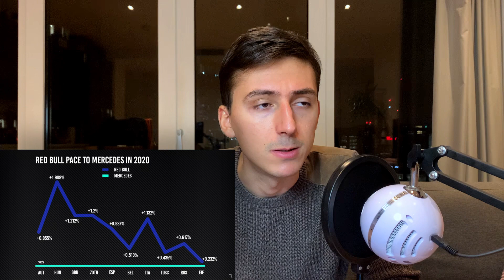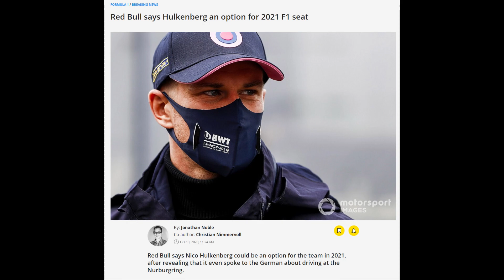Jurnal F1 Podcast #2 | Locul lui Hamilton în istorie | Review Formula 1 MP al Eifelului 2020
În al doilea episod din Jurnal F1 vă spun părerea mea despre locul lui Lewis Hamilton în istoria Formulei 1, dacă Nico Hulkenberg are șanse să treacă la Red Bull în 2021 și parcurgem întâmplările din Marele Premiu al Eifelului din acest an. A fost o cursă faină zic eu și istoria fost rescrisă în ceea ce privește succesul în marele circ.

Cine a fost pentru voi "driver of the day" la Nurburgring? Spuneți-mi în comentarii și ce subiecte vreți să discutăm pentru următorul podcast, care va apărea după Marele Premiu al Germaniei.

Nu uitați să vă abonați și să apăsați pe clopoțel pentru a fi mereu la curent cu cele mai noi podcast-uri.

00:00 - 02:36 Introducere
02:36 - 04:58 Șansa ratată a juniorilor Ferrari
04:58 - 11:07 Calificări
11:07 - 15:20 Valtteri vs. Lewis
15:20 - 15:52 Cursa lui Albon și Ricciardo
15:52 - 17:15 Cursa Ferrari
17:15 - 17:59 Recordul doborât de Kimi Raikkonen
17:59 - 21:16 The Hulk - din 2021 la Red Bull?
21:16 - 22:44 Cursa lui Max Verstappen
22:44 - 30:28 Opnie: locul lui Hamilton în istoria piloților din F1
30:28 - 31:30 Driver of the day
31:30 - 32:45 Ce am mai cursat în viața reală